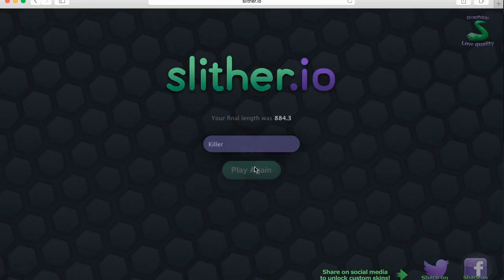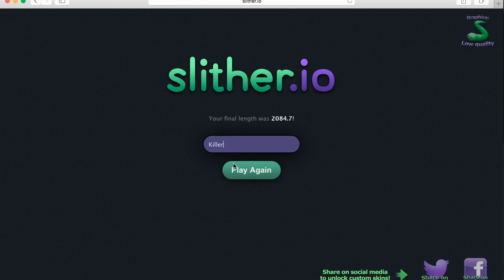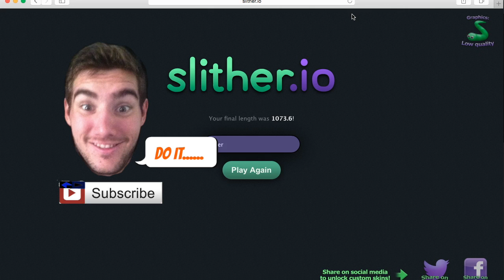Slither.io Longest Killstreak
15 likes. ? Best and Longest Kill streaks on Slither.io Also added in Bonus Glitch Very Funny Very Entertaining. Most brutal Kills on Slither.io . Biggest ass on the internet killing Slither.io Noobs For fun.
Let me know if you want to see more of this series.

SUB
SUB
SUB